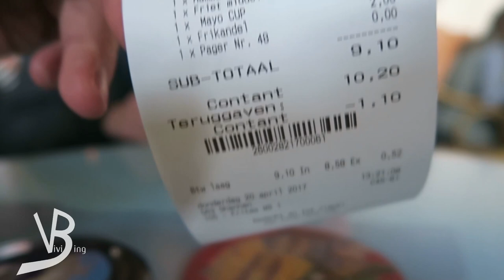Toverland mit den Monkos // Vivis Vlog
Hallöchen,
wir waren im Toverland unterwegs. Die Monkos waren auch mit am start.
Viel Spaß!
Liebe Grüße
Vivi

Equipment:
*Canon Ligria Mini X
*Canon Powershot G5X
*Schneide Programm MagiX
*GoPro Session Hero 5
*GoPro Session Hero 4
*Canon EOS 500D